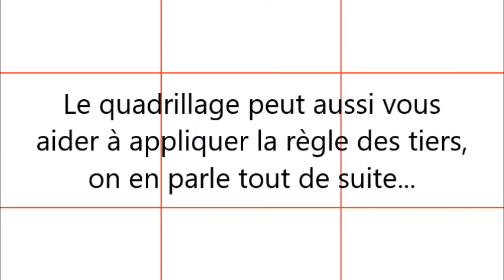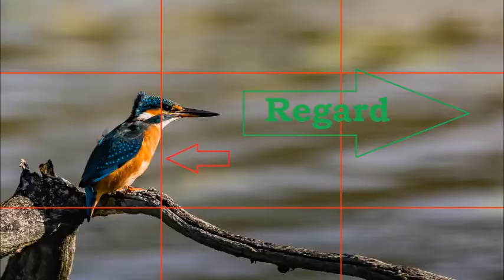Trois règles simples de composition en photo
A propos du tournage de cette vidéo (liens Amazon):
Micro cravate